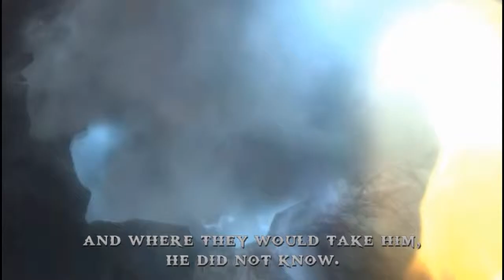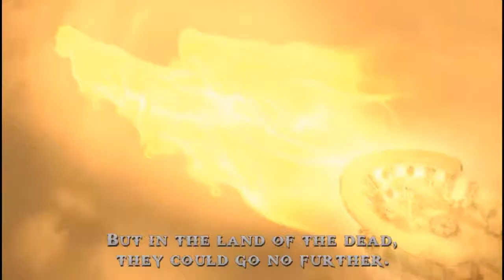Guitar of war Part 10 [RAW]